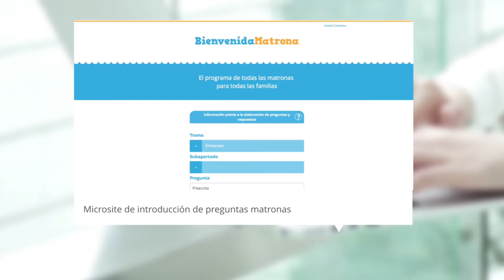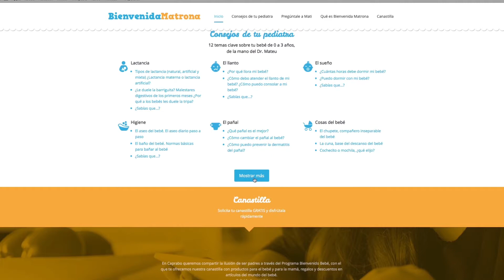Caprabo - Bienvenida Matrona